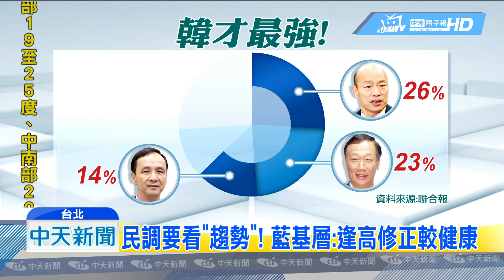20190521中天新聞 韓國瑜民調大勝綠竟輸白？ 柯P：不要當真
藍綠初選打得火熱，平面媒體最新民調，韓國瑜還是大贏蔡英文跟賴清德，卻被柯文哲追過；民調首度「超車」，連柯文哲自己都存疑直言「不要當真」；但其實韓國瑜就曾說過分裂必敗，更以「國民黨拉肚子，柯P身體好」為例，藍營基層則認為，這樣的民調根本是「洗風向」打韓，只為了除掉心頭大患。